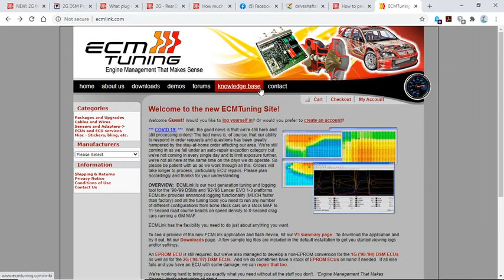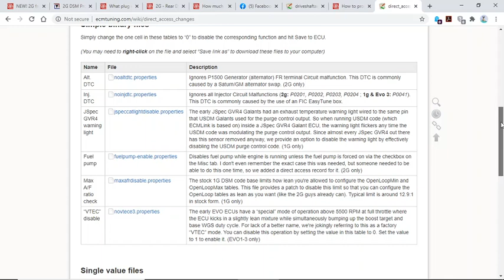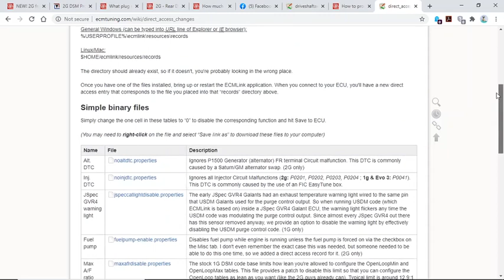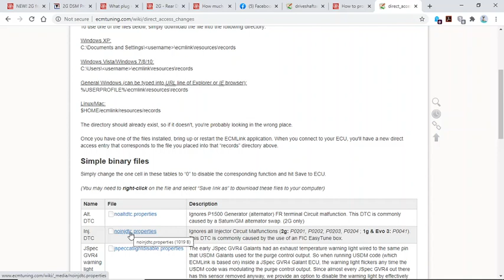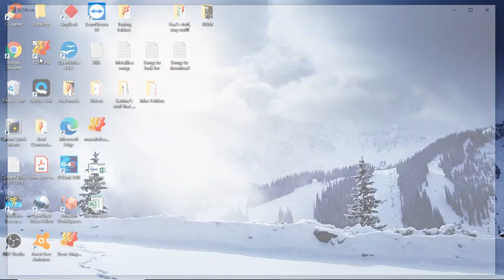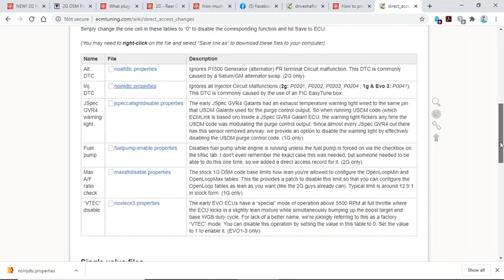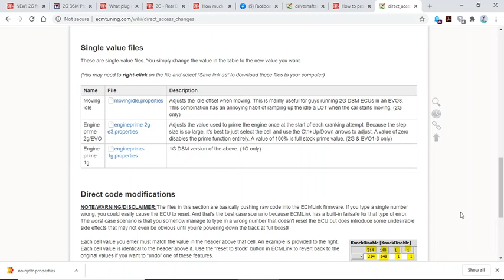Ecmlink's extra features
These are extra options for Ecmlink that you have to manual download to add to Ecmlink. Many people are unaware that these features even exist. In this video I show you how to unlock these features and add to your program that might be valuable to you.